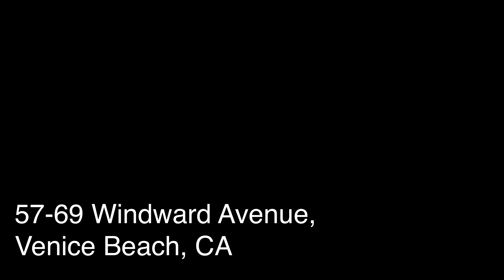67 Windward Venice Beach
For Sale or Lease: 67 Windard Avenue is a three story, ±15,200 SF office building on 0.22 acres in Venice, CA. It is located 1 block from the beach. Please contact Travis Forster for additional information.